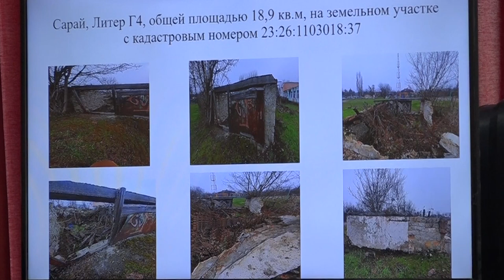41-я сессия Совета муниципального образования Северский район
В ходе заседания  депутаты рассмотрели двенадцать вопросов, в частности об утверждении перечня свободных земельных участков для предоставления многодетным гражданам. Это еще более 50-ти участков в станице Калужской. Рассмотрели и вопросы списания ряда непригодных к эксплуатации, аварийных объектов, например, домика сторожа в СШ №3, старого сарая в школе №21 поселка Черноморский и пожарного водоема в детском саду №26 поселка Октябрьский.